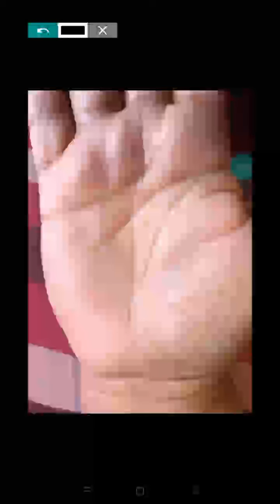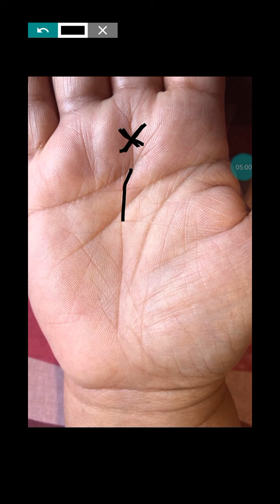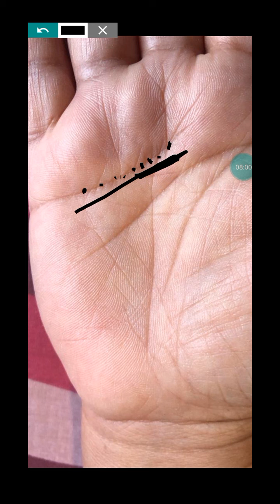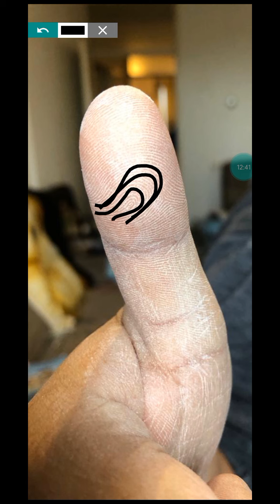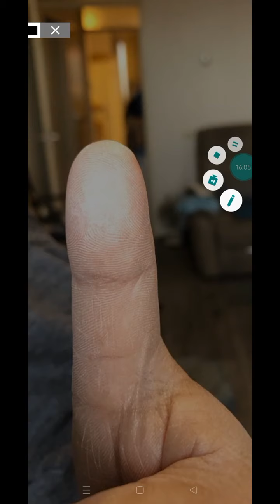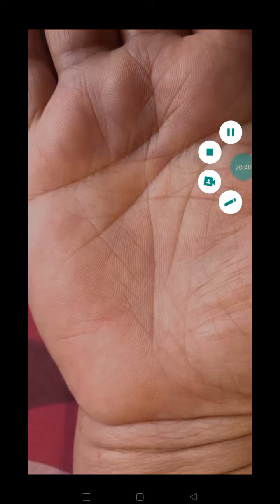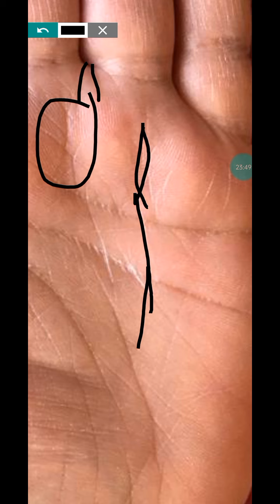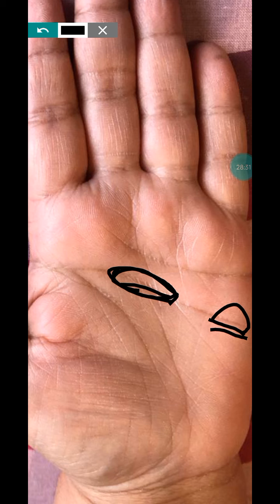How will be My life & future in coming years??